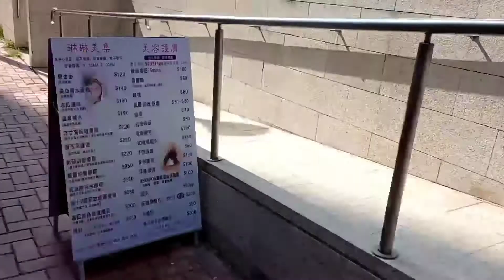Kay Sarap Balikan Ang Pagiging Bata | Nofes Adventure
Mag-join na sa sa aking channel para makaaccess sa ating mga exclusive perks at benefits.